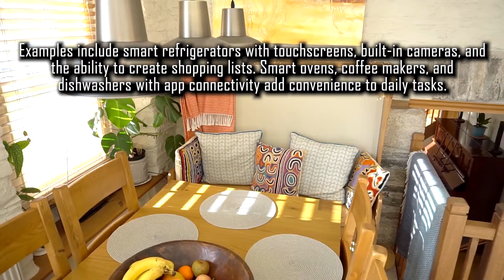Fantastic Kitchen Design and Storage Ideas with Space Saving Smart Furniture Ep:20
Creating a fantastic kitchen design with space-saving and smart storage solutions can significantly enhance both the functionality and aesthetics of your kitchen. Here are some ideas to optimize your kitchen space:

Pull-Out Pantry Shelves:

Install pull-out shelves in your pantry to maximize storage space and make it easy to access items at the back.
Vertical Storage:

Use vertical wall space for storage by installing open shelves or hanging racks for pots, pans, and utensils.
Under-Cabinet Lighting:

Illuminate countertops with under-cabinet LED lighting to create a bright and visually appealing workspace.
Foldable or Sliding Tables:

Integrate foldable or sliding tables into your kitchen design to save space when not in use.
Nested or Stackable Containers:

Use nested or stackable containers to organize dry goods and ingredients, optimizing pantry space.
Drawer Organizers:

Incorporate drawer organizers to keep utensils, cutlery, and kitchen tools neatly arranged and easily accessible.
Pull-Out Trash and Recycling Bins:

Conceal trash and recycling bins in pull-out cabinets to keep them out of sight and free up floor space.
Compact Appliances:

Consider compact and multifunctional appliances to save counter and storage space, such as a combination microwave and convection oven.
Corner Shelving or Lazy Susans:

Install corner shelving or lazy Susans to maximize storage in hard-to-reach corners of cabinets.
Hanging Pot Rack:

Hang pots and pans from a ceiling-mounted rack to free up cabinet space and add a decorative element to your kitchen.
Magnetic Knife Strip:

Utilize wall space by installing a magnetic knife strip, keeping your knives organized and easily accessible.
Rolling Kitchen Cart:

Incorporate a rolling kitchen cart with storage underneath for additional counter space that can be moved as needed.
Customized Cabinet Inserts:

Customize cabinet interiors with pull-out trays, dividers, and organizers to maximize space and keep items in order.
Folding Step Stool:

Store a folding step stool in a cabinet for easy access when you need to reach high shelves.
Appliance Garage:

Create an appliance garage to keep small appliances like toasters and coffee makers hidden when not in use.
Wall-Mounted Spice Rack:

Install a wall-mounted spice rack to free up cabinet space and keep your spices organized and easily accessible.
Built-In Cutting Board:

Integrate a pull-out or built-in cutting board to save counter space and make food preparation more convenient.
Adjustable Shelving:

Use adjustable shelving in cabinets to accommodate different-sized items and make the most of available space.
By combining these space-saving ideas with smart and functional furniture choices, you can create a kitchen that is not only visually appealing but also highly efficient and organized.
Content Credits:

➤-  Pull out pantry organizers in tall unit cabinet

➤- Kitchen Cutlery Tray
 YouTube: @Home care Lifestyle

➤- Organized Pantry
 YouTube: @Closets To Go - The Do-It-You

➤- Affinity Spice Rack Door Mount

➤- Customizable Designs for Space-Saving Elegance
 YouTube:  @Space Saving Furniture - LG LESMO

➤- Kitchen with island for a country house in luxurious indigo color

➤- Base Range Pots & Pans Organizer Cabinet

➤- Base with Food Storage Container Organizer